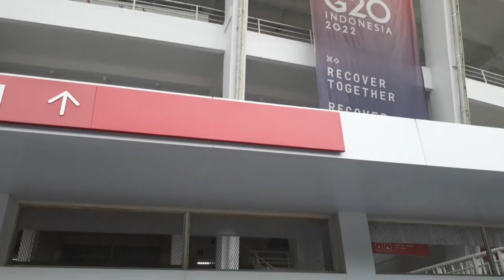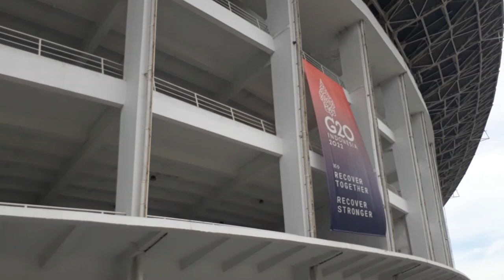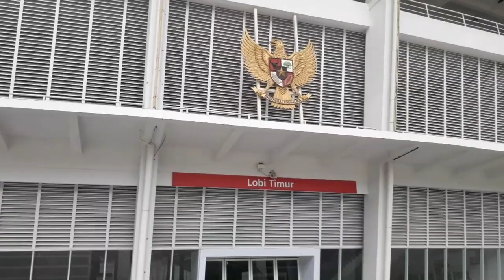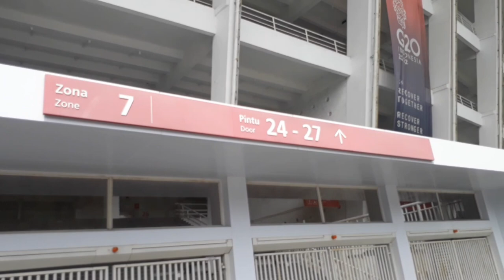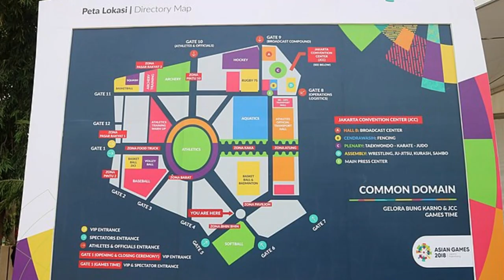Sejarah Gelora Bung Karno (GBK) Jakarta ~ STADION TERBESAR DI INDONESIA ~ sumber: KOMPAS.COM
Sejarah Gelora Bung Karno (GBK), Senayan Jakarta, menurut Kompas dotcom.

Mendengar nama Stadion Utama Gelora Bung Karno (GBK) Senayan, Jakarta, hal yang terlintas di benak masyarakat Indonesia tentu arena latihan olahraga bola kaki atau biasa disebut sepak bola. Tak hanya digunakan sebagai tempat latihan sepak bola, Stadion GBK Senayan merupakan kandang andalan Tim Nasional (Timnas) Indonesia saat berlaga dengan negara-negara dunia. Bahkan, belum lama ini, Stadion GBK Senayan terpilih menjadi stadion terfavorit di Asia Tenggara versi Federasi Sepak Bola Asia (AFC). Stadion kebanggaan bangsa itu terpilih menjadi yang terfavorit berdasarkan pemungutan suara melalui laman resmi AFC. Stadion GBK Senayan unggul telak dari empat stadion milik negara tetangga seperti Stadium Australia di Australia, Stadion Nasional Bukit Jalil di Malaysia, Stadion My Dinh di Vietnam, dan Stadion Rajamangala di Thailand. Bahkan, stadion ini juga kerap digunakan sebagai perhelatan konser musik, acara keagamaan, hingga kegiatan politik berskala besar.

Sejarah Sejatinya, stadion utama GBK Senayan dibangun pada 8 Februari 1960 pada masa pemerintahan Presiden pertama RI Soekarno. Pembangunannya dilakukan menyusul terpilihnya Indonesia sebagai tuan rumah Asian Games ke-IV, Tahun 23 Mei 1958. Tentu saja, momen ini menjadi kebanggaan masyarakat Indonesia yang notabene baru saja merasakan kemerdekaan. Karena hal itu pula, Indonesia juga merasa cemas karena mengalami keterbatasan dana dan sumber daya manusia (SDM). Namun, bagi Soekarno, perhelatan Asian Games ke-IV yang digelar pada Tahun 1962 menjadi kesempatan untuk menunjukkan betapa hebatnya Indonesia di mata dunia.  Pemberitaan Kompas.com pada 10 Juli 2018 menyebutkan, Indonesia diwajibkan membangun multi-sports complex yang kala itu belum terbayangkan di benak masyarakat awam.

Maka dari itu, Soekarno menerbitkan Keputusan Presiden (Keppres) Nomor 113 tahun 1959 pada 11 Mei 1959. Keppres ini diterbitkan untuk membentuk lembaga Dewan Asian Games Indonesia (DAGI) yang bertugas menyiapkan perhelatan Asian Games Tahun 1962. Selanjutnya, Soekarno memberi mandat kepada Menteri Muda Penerangan R Maladi pada Juli 1959. Dalam mandatnya, Soekarno meminta agar Maladi membangun sport venues (tempat olahraga), perkampungan atlet, Hotel Indonesia, jalan baru dari Grogol ke Cawang, siaran televisi, dan sarana prasarana lainnya. Mandat itu sempat menuai pertanyaan lantaran kepala negara memberikan tanggung jawab teramat besar kepada seorang menteri muda, padahal ada menteri senior lainnya dengan bidang terkait. Namun, Soekarno memastikan dalam sidang kabinet, DAGI yang kala itu diurus oleh Maladi, merupakan lembaga non-pemerintah yang memang bertanggung jawab langsung kepada Asian Games Federation (AGF). Akhirnya, pembangunan pun dilakukan pada 8 Februari 1960 yang didanai lewat pinjaman lunak senilai 12,5 juta dollar AS atau setara Rp 15,062 miliar (kurs Tahun 1960 1 dollar=Rp 1.205). Pada waktu yang sama, Uni Soviet pun mengirimkan insinyur dan teknisinya untuk merancang stadion utama GBK. Bahkan, Perdana Menteri Uni Soviet Nikita Kruschev turut hadir dalam pemancangan tiang pertama. Soekarno yang merupakan Insinyur Sipil Jurusan Bangunan dari Technische Hoogeschool te Bandoeng (THB, kini jadi Institut Teknologi Bandung) ini punya rancangan sendiri soal wujud stadion utama yang akan dibangun. Waktu itu, dia terinspirasi air mancur di Museo Antropologia de Mexico ketika berkunjung ke Meksiko. Dilihat dari arah tempat duduknya, nampak bentuk atap bundar dari sumber air mancur. Atap bundar itu hanya disangga tiang beton. Maka, seluruh bagian atap stadion utama GBK dirancang sama sekali tidak memakai penyangga di tengah. Sehingga, penyangga atap seluruhnya berada di tepi mengelilingi bangunan stadion.